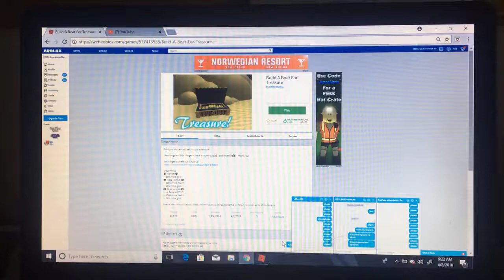Season 1 episode 3